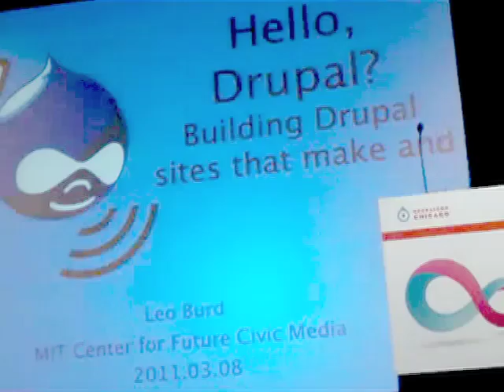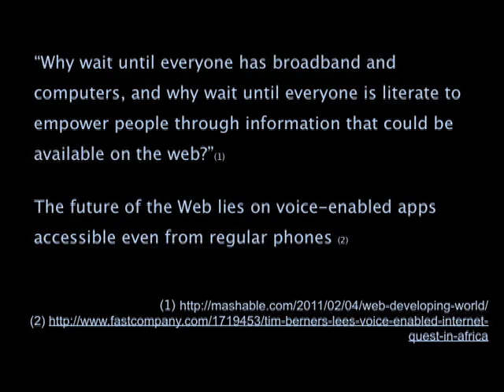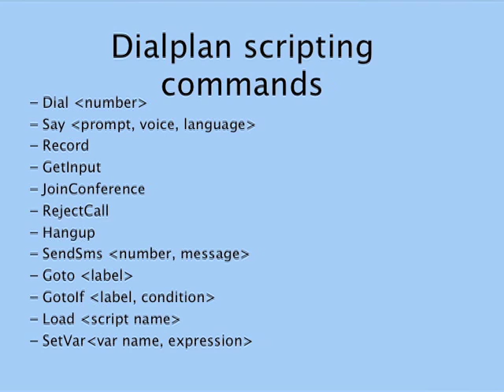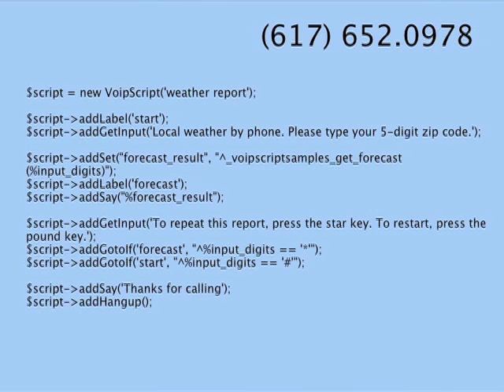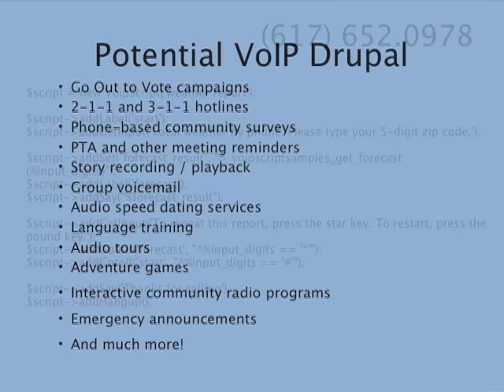VoIP Drupal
Leo Burd lecturing at DrupalCon 2011 on the release of Voip Drupal, a plugin that allow full interaction between Drupal CMS and phones.

VoIP Drupal is a project of the MIT Center for Future Civic Media, with key contributions from Civic Actions.